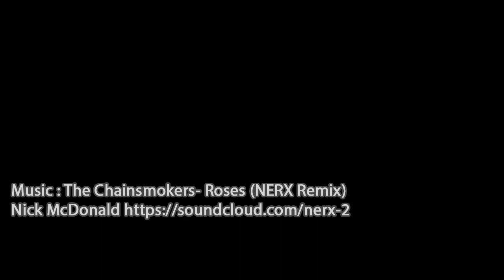Georgia Southern in the GoDaddy Bowl: There's Only One First Time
Relive all of the glory from the Eagles' GoDaddy Bowl win on Dec. 23, 2015 against Bowling Green to record the program's first-ever bowl victory in its first year of eligibility.